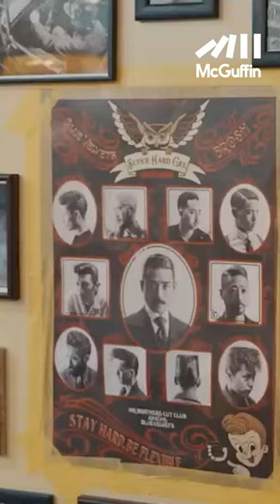ミスターブラザーズの昔の写真たち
〇本編はコチラ